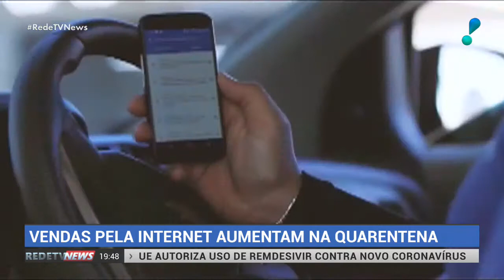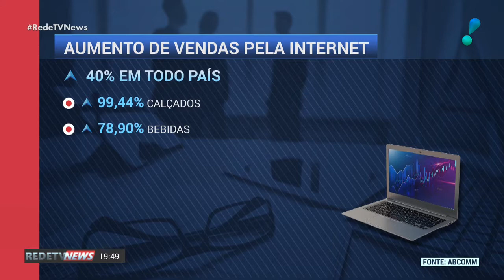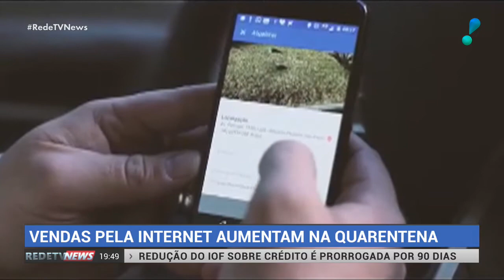Vendas pela internet aumentam na quarentena, diz associação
Segundo a Associação Brasileira de Comércio Eletrônico, o país registrou um aumento médio de 400% por mês no número de lojas que optaram por abrir o comércio eletrônico durante a quarentena imposta pela pandemia da Covid-19, muitas que tiveram que fechar as portas de rua. Até março, a média era de 10 mil novas lojas online e foi pra 50 mil aberturas mensais com o isolamento social.
As vendas pela internet cresceram 40% no país neste período. Entre os setores mais impulsionados, estão: calçados (99,44%), bebidas (78,90%), eletrodomésticos (49,29%), autopeças (44,64%), supermerdcado (38,92%), artigos esportivos (25,75%), móveis e decoração (23,61%) e moda (18,38%).